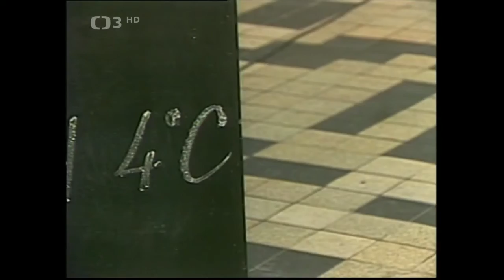Petr Kotvald & Stanislav Hložek - Déšť má dovolenou (1983)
Jan Rotter / Ladislav Brož
Aktuality / Hity praotce Čecha